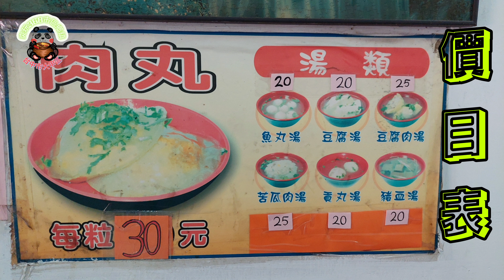嘉家樂肉丸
嘉家樂肉丸是赫赫有名的老店，已經營運超過50年，美鳳有約節目也曾來介紹過喔～
用餐日期：111.3.15